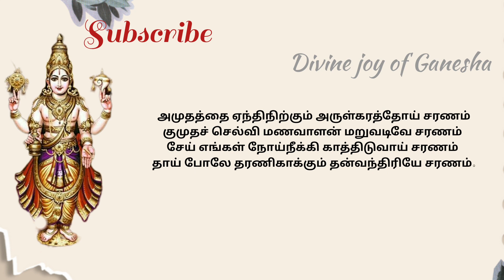SRI DHANVANTARI - STHUTHI | ஸ்ரீ தன்வந்தரி பகவான் ஸ்துதி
நோய்கள் தீர்க்கும் - Dhanvantari mantra -- தன்வந்த்ரி மந்திரம்

Dhanvantari mantra

உ
卐 ௐ ॐ
✨️** நற்பவி ** Narpavi ** 🎊

நோய்கள் தீர்க்கும், நோய்கள் தீர,  நோய் தீர,  Dhanvantari mantra, Dhanvantari mantram,
தன்வந்த்ரி மந்திரம், danvantri mantra, mantra for health, good health, healthy, dhanvantri,
dhanvantri mantra, dhanvantrimantram,